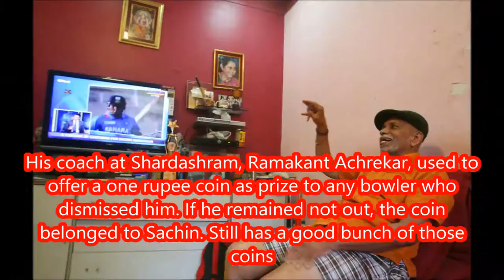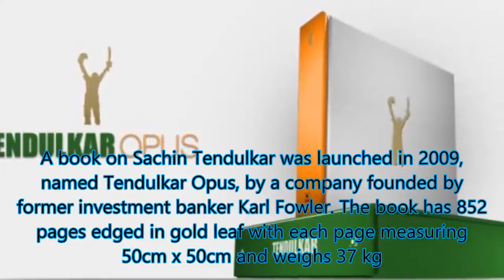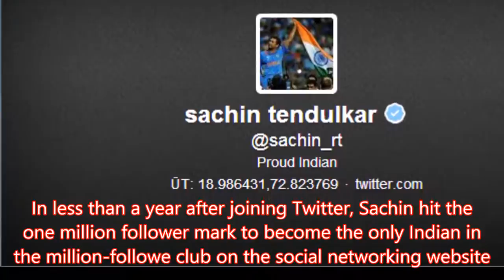Amazing facts about Sachin Tendulkar, You may not know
Unknown Facts about Sachin Tendulkar #25
Tendulkar wanted to be a bowler. His dream of becoming a fast bowler was rejected by Australian great Dennis Lillee at the MRF Pace Academy at Chennai in 1987.
Unknown Facts about Sachin Tendulkar #24
Sachin Tendulkar was a ballboy during the 1987 Cricket World Cup
Unknown Facts about Sachin Tendulkar #23
Sachin is ambidextrous – he bats and bowls with his right hand, but writes with his left. He shares this trait with other great personalities such as Tom Cruise, Jimi Hendrix, Rafael Nadal and Einstein.
Unknown Facts about Sachin Tendulkar #22
Sachin holds the record for most man-of-the-match awards won by a player on losing side. He got 6 of those awards.
Unknown Facts about Sachin Tendulkar #21
When Sachin won the man-of-match award for his first Test ton in 1990, he was given a champagne bottle. However, he could not pop it open as he was below 18 years (age limit for alcohol consumption in U.K.) He went on to open it on his daughter, Sara’s first birthday in 1998.
Unknown Facts about Sachin Tendulkar #20
According to cricket statistics, Sachin’s best batting position is at no. 4
Unknown Facts about Sachin Tendulkar #19
Holds a record for a 664-run partnership with former India player, Vinod Kambli, during an inter-school game in 1988.
Unknown Facts about Sachin Tendulkar #18
Unknown Facts about Sachin Tendulkar #17
Sachin is the first player ever who a third umpire has given out after TV replay. This was when India toured South Africa in 1992-93.
Unknown Facts about Sachin Tendulkar #16
Sachin had a habit of sleepwalking as well as talking in his sleep. (Excerpts from Caught & Told, Humorous Cricketing Anecdotes, by Sandeep Patil and Clayton Murzello)
Unknown Facts about Sachin Tendulkar #15
On debut he scored centuries in all three major domestic first-class tournaments: Ranji Trophy, Duleep Trophy and Irani Cup.
Unknown Facts about Sachin Tendulkar #14
His favorite sports star is tennis player, John McEnroe.
Unknown Facts about Sachin Tendulkar #13
Before the age of 20 he had already scored five Test centuries which is a world record.
Unknown Facts about Sachin Tendulkar #12
During the game against Pakistan in Ferozshah Kotla, where Anil Kumble scalped his record 10 wickets in an innings, a superstitious Tendulkar, handed Kumble’s cap and sweater to the umpire before the latter began his over. Kumble picked up a wicket each time Sachin did so.
Unknown Facts about Sachin Tendulkar #11
In 1998, he had his best year in ODI format with 1,894 runs consisting 9 centuries.
Unknown Facts about Sachin Tendulkar #10
Holds the record for scoring most 1,000 Test runs in a calendar year. He has done this six times – 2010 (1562 runs), 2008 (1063 runs), 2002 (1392 runs), 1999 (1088 runs), 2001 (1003 runs) and 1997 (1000 runs).
Unknown Facts about Sachin Tendulkar #9
On 3 September 2010, he became the first sportsperson ever to be awarded the honorary rank of Group Captain by Indian Air Force.
Unknown Facts about Sachin Tendulkar #8
Sachin was named so by his father after legendary musician SD Burman.
Unknown Facts about Sachin Tendulkar #7
Sachin has taken five wickets in an ODI twice, both at Kochi — 5/32 against his favourite opponents Australia in 1998, and 5/50 vs Pakistan in 2005.
Unknown Facts about Sachin Tendulkar #6
Sachin has never scored a Test century in Hyderabad and Kanpur.
Unknown Facts about Sachin Tendulkar #5
Zimbabwe is the only country where Sachin hasn’t scored a Test century.
Unknown Facts about Sachin Tendulkar #4
Sachin has been the first victim of many Test debutants over the years. The list includes England’s Monty Panesar and Mark Ealham, Australia’s Cameron White, Peter Siddle and Peter George, New Zealand’s Andy Mckay and Jacob Oram, Zimbabwe’s Neil Johnson and Ujesh Ranchod, and Sri Lanka’s Ruwan Kalpage. Sachin was also Hansie Cronje’s first Test victim, but the late South African was playing in his second Test.
Unknown Facts about Sachin Tendulkar #3
Tendulkar is the only batsman to have scored over 2,000 runs in World Cup cricket. He has amassed 2,278 runs in 45 matches. He has also been the top run scorer in an individual World Cup tournament twice – 673 runs in 2003 and 523 runs in 1996.
Unknown Facts about Sachin Tendulkar #2
Sachin Tendulkar is superstitions. He puts on his left pad before putting on the right one while padding up
Unknown Facts about Sachin Tendulkar #1
During the Bombay Ranji team tours, Sachin carried along his textbooks in order not to neglect his studies.